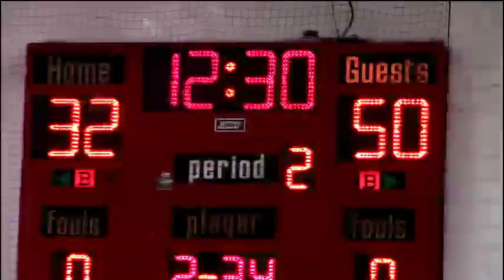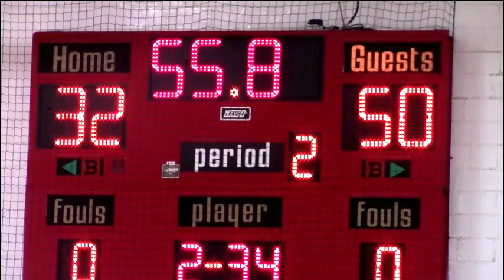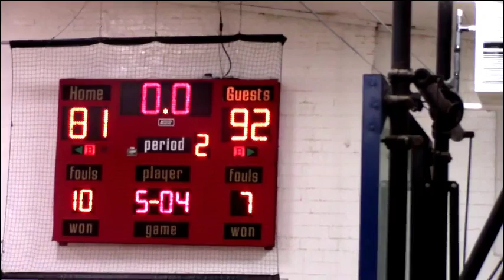Blackburn College Men's Basketball Live Stream